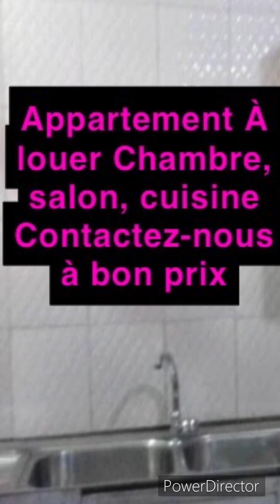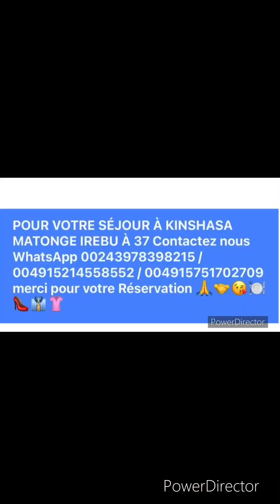Boyoka NZEMBO Kitoko basaleli maman Bidor merci 🙏 😘🤝👏